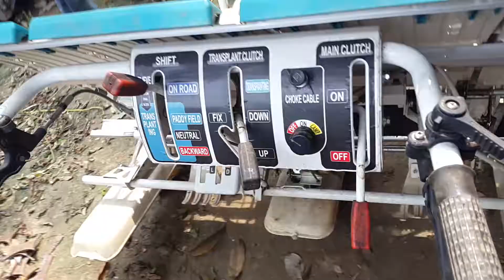Janata Rice Transplanter Outlook Vedio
JANATA ENGINEERING All Agricultural Machinery Equipment Manufacture, Research, Import & Supplier Sarojgonj Bazar, Chuadanga, Bangladesh. Help Line : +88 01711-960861, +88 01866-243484